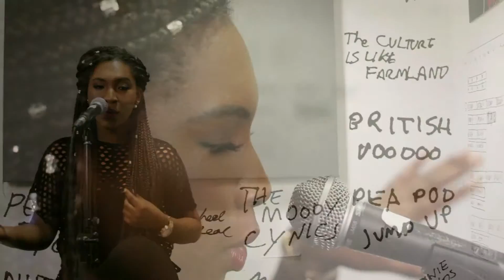CONTENT by Davina Oriakhi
Filmed a mash up video of Davina's original song "Content" with "Happy"- smash hit by the amazing, Pharrell Williams

Written, Arranged, and Performed by : Davina Oriakhi
Piano (Keyboard) by: David Oriakhi
Filmed and Edited by: Slick Photography UK